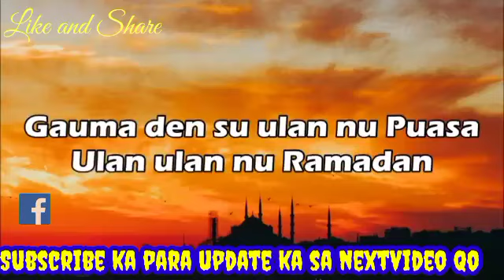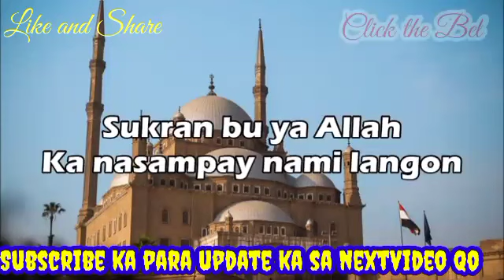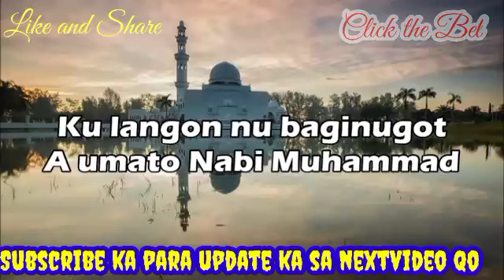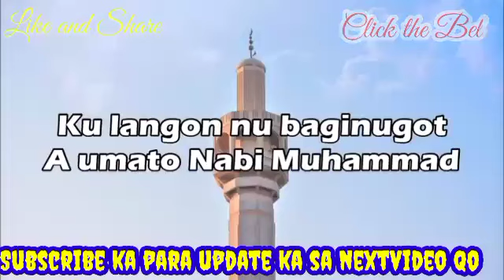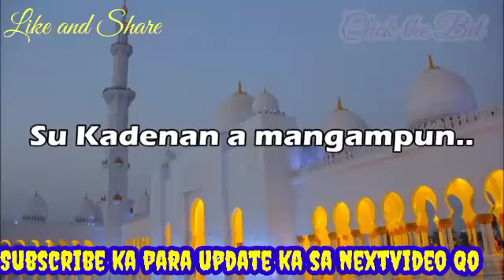Ramadan New moro song Lyrics MAY 11 2021 Bang sa moro united Artis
New moro song Lyrics Ramadan MAY 11 2021 moro song Lyrics Ramadan Bang sa moro song live of minda nao MAY 11 2021 New LYrics song ramadan moro song compos MAY 11 2021